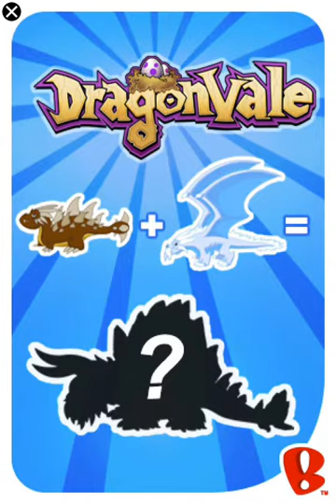NinJump Deluxe ios iphone gameplay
That would not miss a lottery redeem codes
NEW CASTLE LEVEL JUST ADDED! The wildly popular NINJUMP has quadrupled in size in NINJUMP DELUXE! This new version adds three new levels, along with the original, to extend your ninja climbing fun and to further test your dexterity.

Along with the classic NINJUMP level, new Castle, Pirate, and Jungle levels have been added to create a a whole new NINJUMP experience. It is still a fast paced ninja climbing game, where your goal is to rise as high as you possibly can. But, this time you will be avoiding new, more treacherous enemies such as: angry beetles, wacky snakes, evil witch doctors, funky monkeys, mad hornets, bee hives, ninja pirates, cannon balls, peeved parrots and enraged sea monsters. Our goal is to continue to consistently release new levels for this game, so this is only the beginning.

Features include:
-Simple single-tap gameplay
-Ninjas
-Beautiful enhanced graphics
-Witch Doctors
-Awesome bonuses
-Sea Monsters
-Original sound and music
-Ninja Pirates
-Game Center leader boards
-Ninja Pirate Parrots
-Challenge a friend via email
-Tropical Snakes
-Post scores on Facebook or Twitter
-Monkeys throwing bee-hives
-Giant Beetles

At Backflip Studios making fun games is our top priority! We have seen over 60,000,0000 downloads of our mobile games and greatly value your support and feedback. Try some of our other games when you get a chance, including: PAPER TOSS, STRIKE KNIGHT, RAGDOLL BLASTER 2 and BUGANOIDS.

Thanks for playing and enjoy!